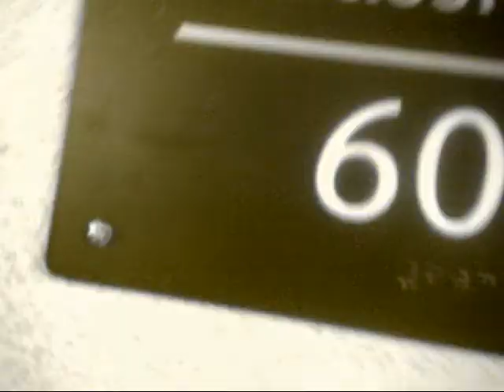OurNewestMemberToJ.A.A.C (WhiteBoyy) jerkin